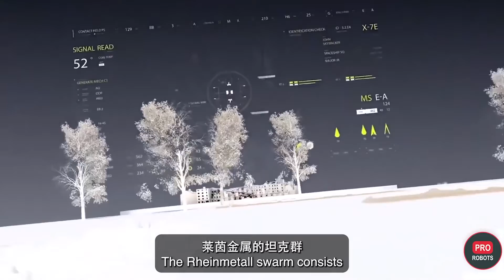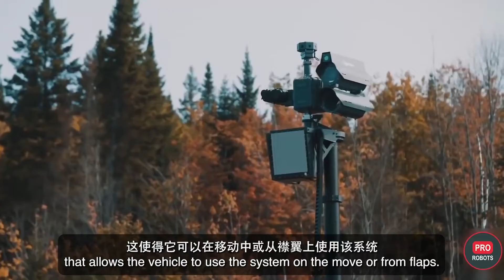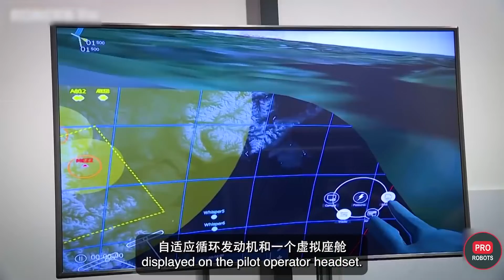AI集群化作战！5款军用机器人带你领略未来战争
军事专家认为，在十年内军队中机器人的比例降达到30%到50%，在未来的十年里，导弹的飞行速度将变得过快，以至于人类将无法自行采取重要的防御措施。无人机将自主地进行成群攻击，士兵将负责操控机器人纵队。这其中的很多猜想正在成为现实，本期视频将为你介绍目前和未来最先进的5个军事机器人和机器人系统。

0:00 Intro
0:43 中国战斗无人船 JARI USV
1:45 美国军队机器狗
3:03 机器坦克
4:42 德国Rheinmetall公司的Wolf pack机器人
6:31 未来的战士

看更多有趣内容：
【情趣+机器人】你愿意买吗？